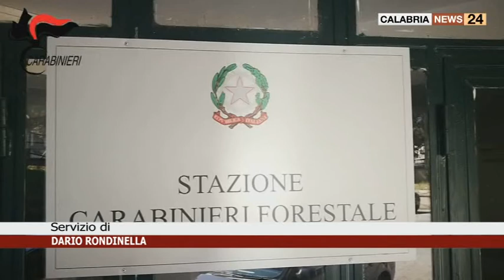ROGGIANO GRAVINA: DENUNCIATO UN UOMO PER FURTO DI LEGNA